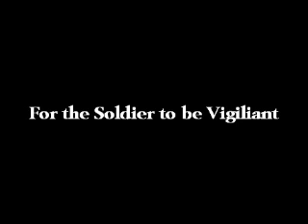Быть солдату начеку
For the soldier to be vigilant